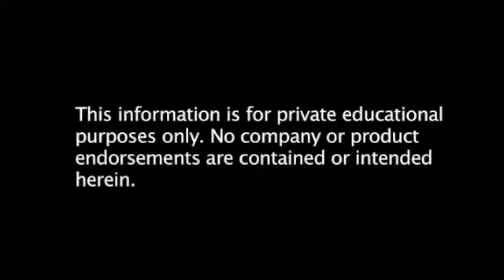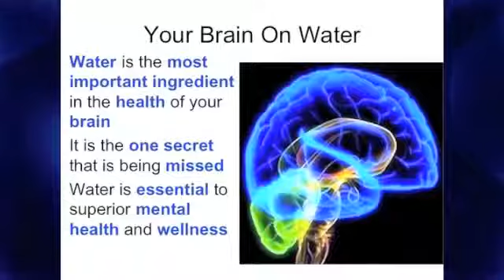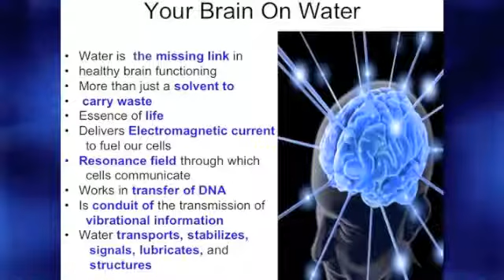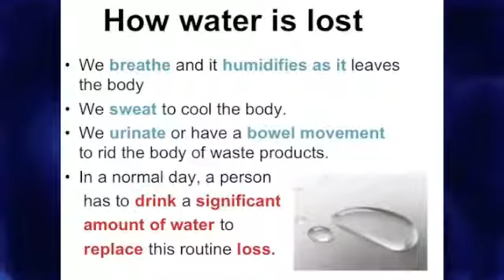1. Dr Allen... The brain on water part 1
Facinating insight as to how Kangen Water can effect the body and the brain